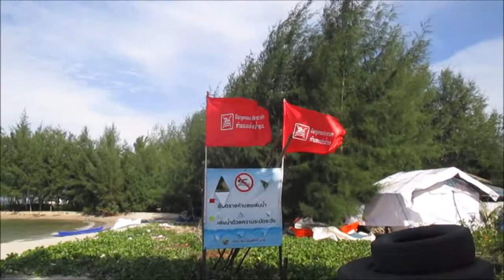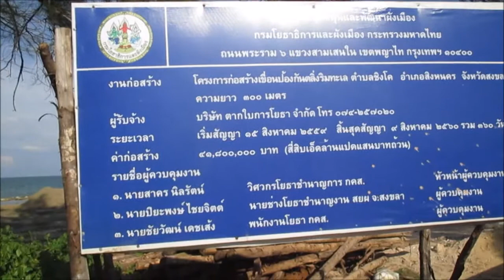สถานที่ปฎิบัติธรรมหาดทรายแก้ว สิงหนคร ใกล้เหลือแต่ตำนาน